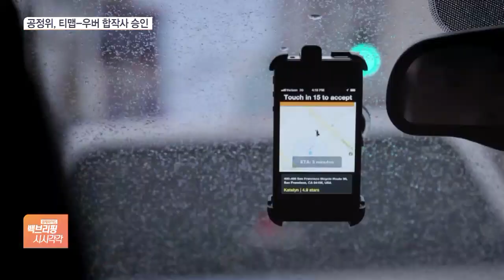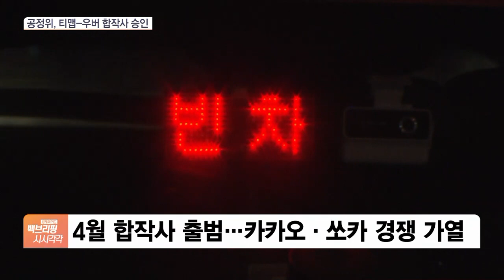공정위, 티맵-우버 가맹택시 승인…4월부터 택시 플랫폼 3파전 시대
[앵커]

SK텔레콤의 자회사 티맵모빌리티와 글로벌 차량공유 플랫폼 우버와의 합작회사 설립이 탄력을 받게 됐습니다.

공정거래위원회도 합작에 제동을 걸지 않고 모빌리티 서비스 시장의 본격적인 혁신 경쟁을 기대했는데요.

권세욱 기자 연결합니다.

양사의 합작사 설립, 속도가 붙게 됐다고요?